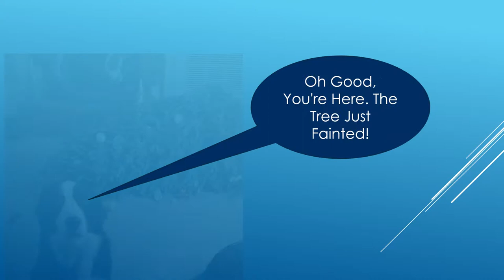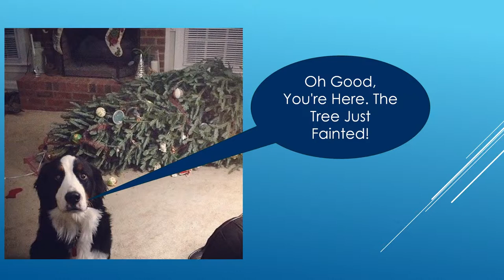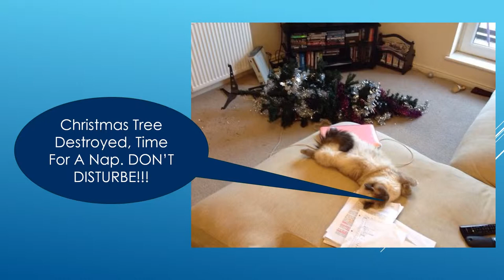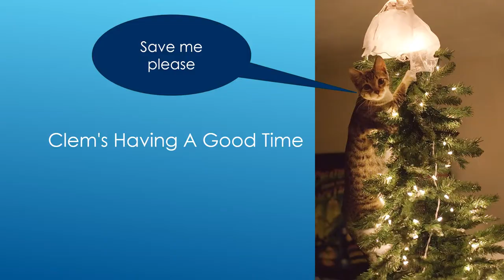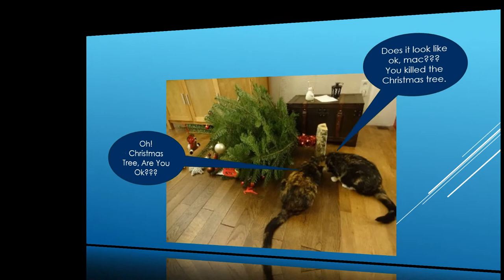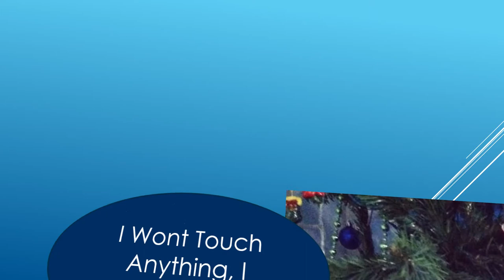Dogs And Cats That Destroyed Christmas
Dogs and Cats having some little fun during Christmas, hope you guys enjoy.